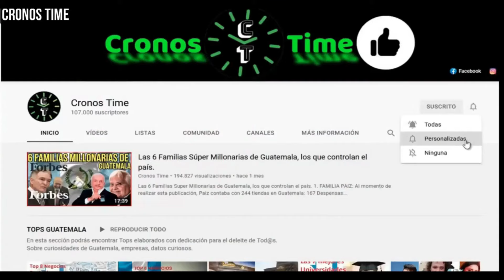EVELYN MORATAYA PRESENTA D3NUNCIA LUEGO QUE LA 3XPULSARAN DEL ÁREA DE SALUD EN BAJA VERAPAZ GUATE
International Attribution